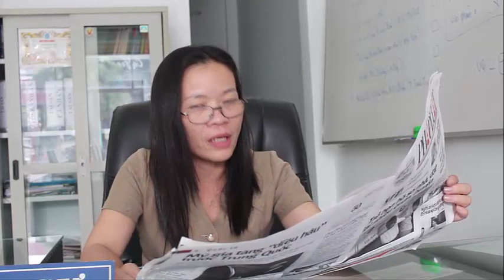Bản tin Đoàn Gia Phúc , số 5 - Tách thửa theo quy định mới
lTách thửa đất nông nghiệp:

a) Trường hợp thửa đất thuộc khu vực quy hoạch, để sản xuất nông nghiệp: được phép tách thửa, thửa đất mới hình thành và thửa đất còn lại phải đảm bảo diện tích tối thiểu là 500m2 đối với đất trồng cây hàng năm, đất nông nghiệp khác và 1.000m2 đối với đất trồng cây lâu năm, đất nuôi trồng thủy sản, đất làm muối.

b) Trường hợp thửa đất thuộc khu vực không phù hợp quy hoạch để sản xuất nông nghiệp và thuộc khu vực phải thu hồi theo quy hoạch, kế hoạch sử dụng đất đã được phê duyệt và công bố thì không được tách thửa. Trường hợp thửa đất thuộc khu vực không phù hợp quy hoạch để sản xuất nông nghiệp và không thuộc khu vực phải thu hồi theo quy hoạch, kế hoạch sử dụng đất đã được phê duyệt và công bố, thì người sử dụng đất được thực hiện các quyền theo quy định tại Điều 49, Luật Đất đai.

3. Tách thửa đất có nhiều mục đích sử dụng: Ủy ban nhân dân quận, huyện căn cứ Điều 11, Luật Đất đai, khoản 1, Điều 2 Nghị định số 01/2017/NĐ-CP ngày 06 tháng 01 năm 2017 của Chính phủ và các quy định của pháp luật đất đai về cấp giấy chứng nhận quyền sử dụng đất, quyền sở hữu nhà ở và tài sản khác gắn liền với đất, để xác định loại đất và diện tích tương ứng theo loại đất. Việc tách thửa đối với từng loại đất thực hiện theo quy định, về diện tích tối thiểu tương ứng với loại đất được quy định tại Quyết định này.

4. Tách thửa đối với đất phi nông nghiệp (không phải là đất ở) của hộ gia đình, cá nhân: Ủy ban nhân dân quận, huyện căn cứ quy hoạch chi tiết xây dựng tỷ lệ 1/2000 hoặc quy hoạch phân khu tỷ lệ 1/2000 hoặc quy hoạch chi tiết xây dựng điểm dân cư nông thôn và quy hoạch, kế hoạch sử dụng đất đã được cơ quan Nhà nước có thẩm quyền phê duyệt và nhu cầu sử dụng đất thể hiện trong đơn, để xem xét giải quyết tách thửa đất; việc giải quyết tách thửa đất áp dụng theo quy định của pháp luật đất đai về thẩm định điều kiện giao đất, cho thuê đất, chuyển mục đích.
Trích Quyết định 60/2017/QĐ-UBND về tách thửa